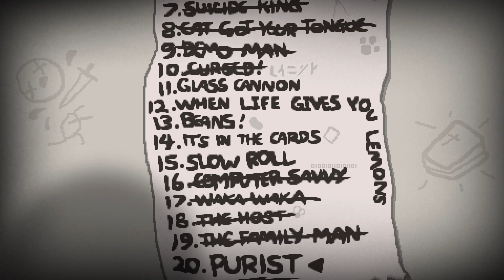[#066] The Binding of Isaac: Rebirth ● Groß und spitz [Ger/LP/HD][Challenge:15/Teil:1]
(o.o)---[▼ INFORMATION ▼]---(o.o)
Let’s Play The Binding of Isaac: Rebirth
►Game:
The Binding of Isaac: Rebirth
►Version:
1.041
►Charakter: Isaac
►Challenge: 15. Slow Roll
►Genre:
Action, Abenteuer, RPG, Indie, Top-Down Shooter
►Publisher:
Nicalis, Inc.
►Entwickler:
Nicalis, Inc. , Edmund McMillen